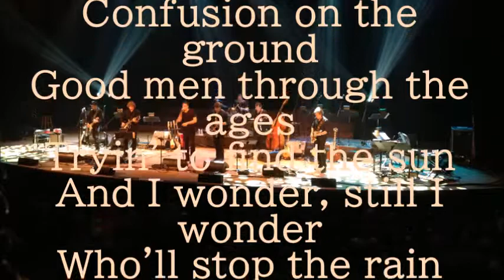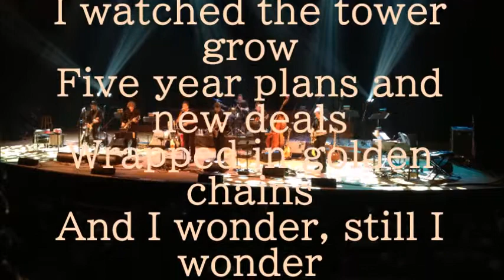Creedence Clearwater Revival + lyrics Who'll Stop The Rain